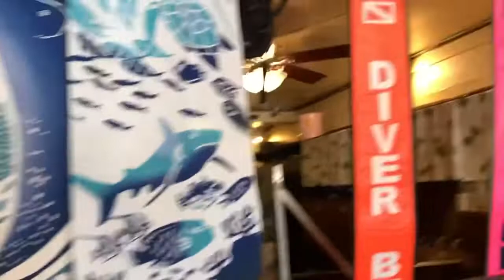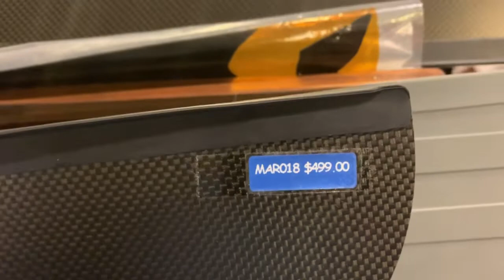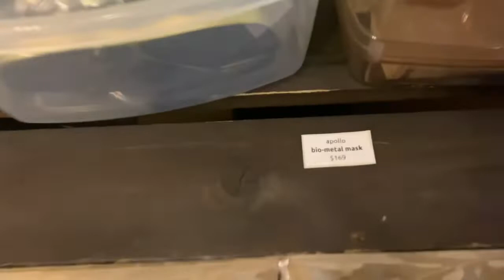VLOG #9 | GUMALA KAMI SA DIVE STORE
GUMALA KAMI SA DIVE STORE PARA BUMILI NANG FINS.